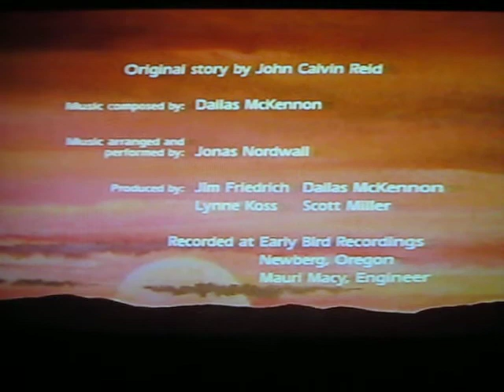Parables of Nature -The Busy Bee